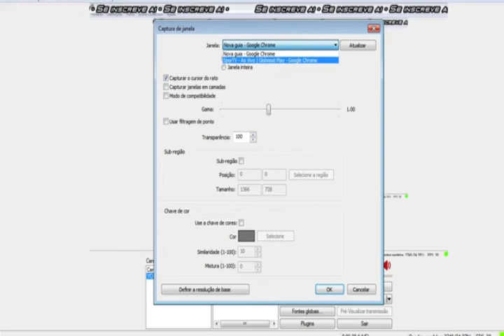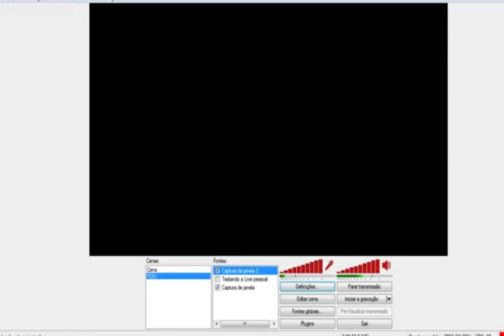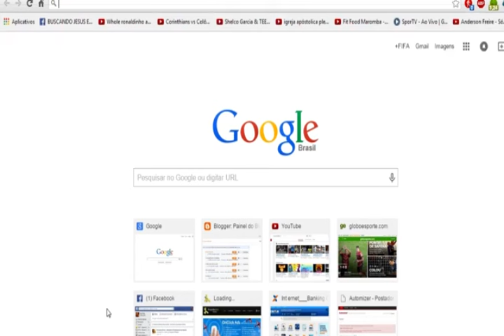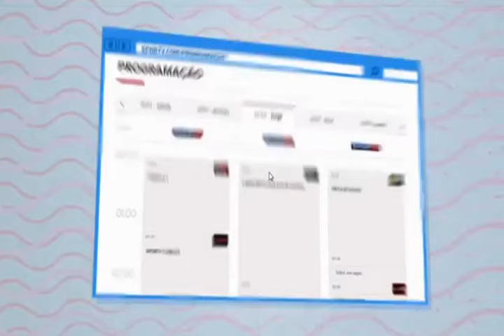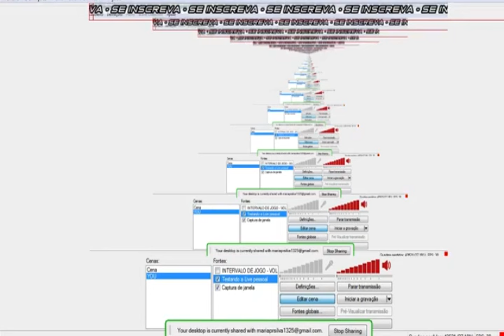Campeonato Paulista 2015 Marilia vs Santos